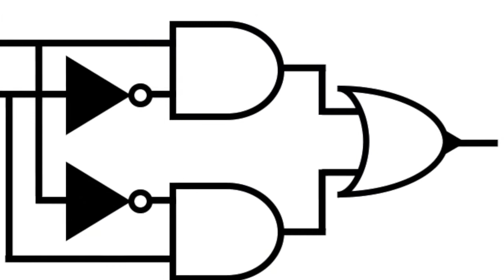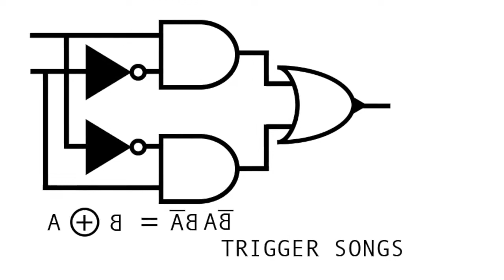Sock Performance 03.29.2021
00:00:42 - Angel - Jimi Hendrix
00:03:44 - Alameda - Elliott Smith
00:06:44 - Ann Jane - The Jayhawks
00:11:16 - A Good Look - Sturgill Simpson